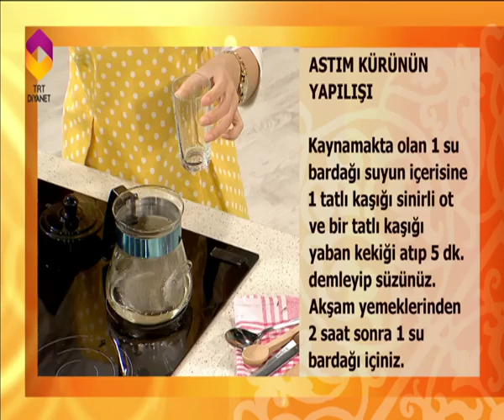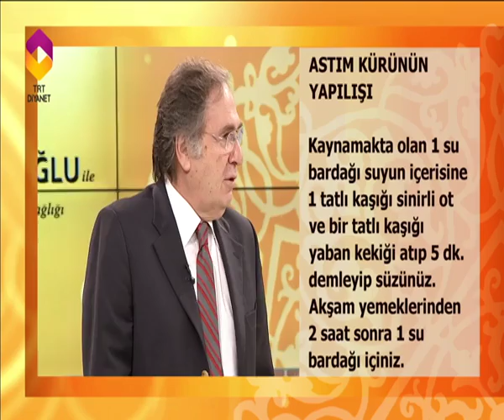ASTIM RAHATSIZLIĞI OLANLARA KÜR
Prof.Dr.İbrahim Saraçoğlu ile Ruh ve Beden Sağlığı her cumartesi pazar saat 10.30'da TRT Diyanet ekranlarında...